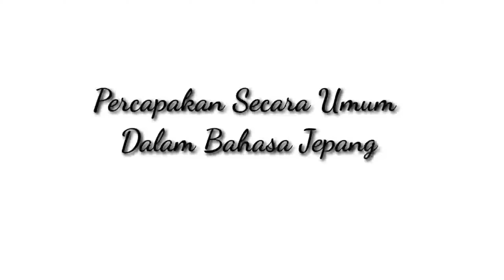Latihan # Percapakan Secara Umum Dalam Bahasa Jepang !!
Percapakan secara umum dalam Bahasa Jepang
Yang dibuat oleh
1. Dede Iskandar (KHGC18013)
2. Erwin Pardiansyah (KHGC18019)
3. Malik Fajar (KHGC18030

Prodi : S1 Keperawatan
Kelas : 3A

STikes Karsa Husada Garut